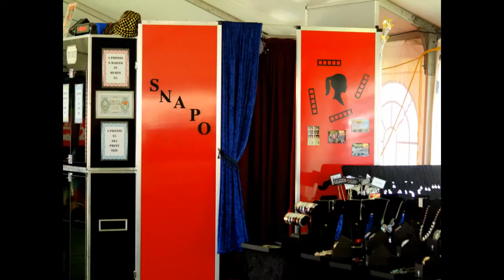photoboothit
On the road with Photoboothit servicing Adelaide & South Australia with selfie fun.